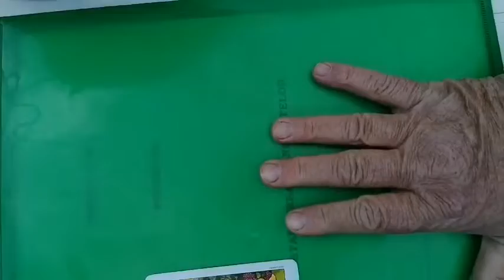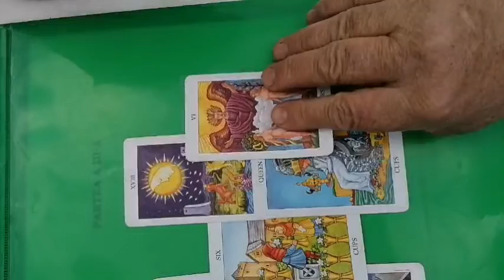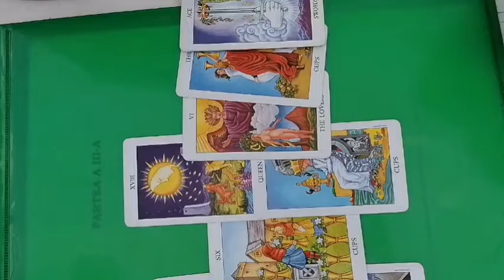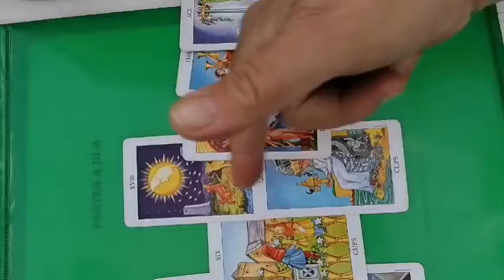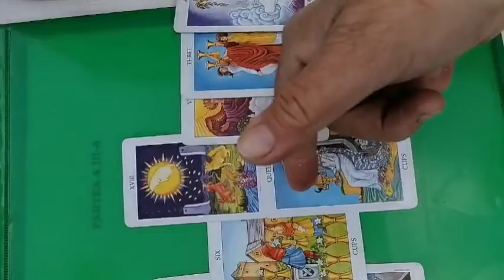BERBEC weekend 24,25 aprilie 2021